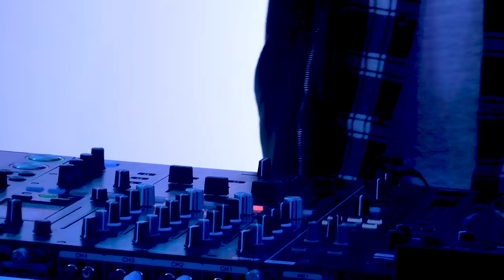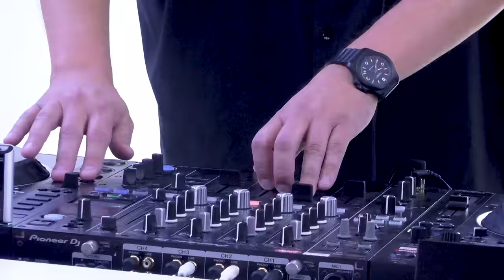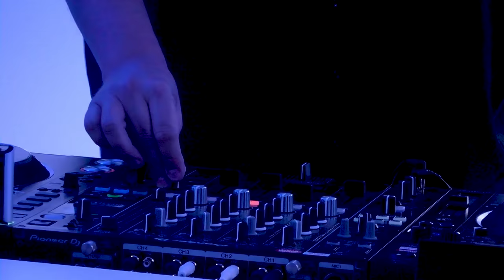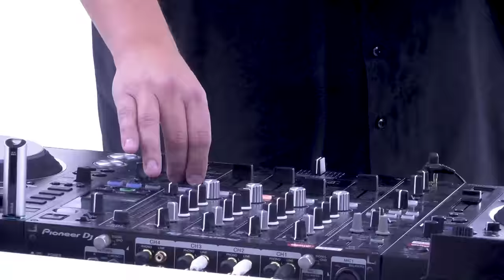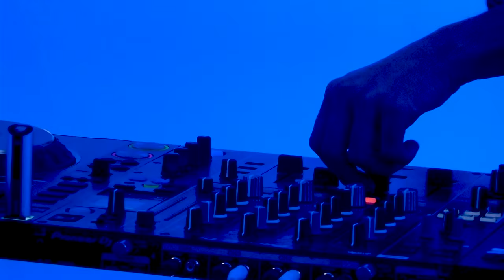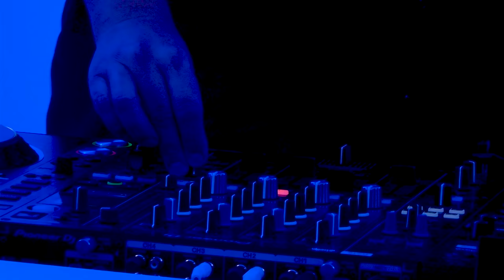THE TUNNEL: Cherry Moon Trax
Cherry Moon Trax live in The Tunnel.